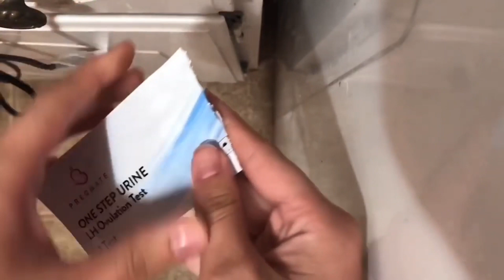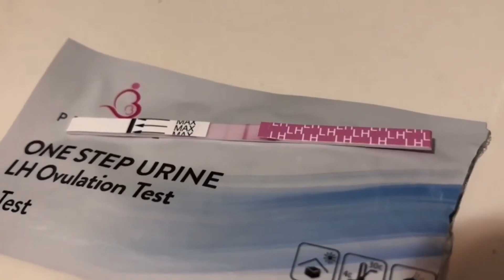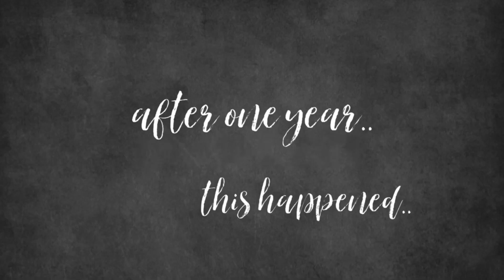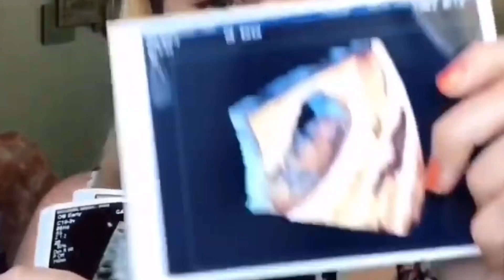Pregnancy Journey after 13 months TTC